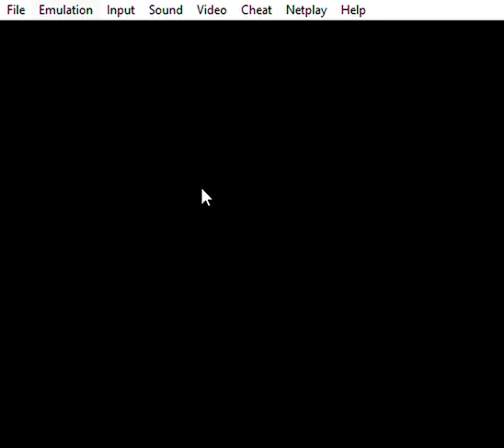World Heroes 2 (SNES) - OST 8 - Rasputin's Theme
This is Rasputin's Theme in World Heroes 2 for the SNES.

I only recorded this from the original WH2 SNES file instead of the WH2 SNES Beta file - because Rasputin's Theme in the original WH2 SNES and the beta sounds a bit different (near the beginning of the track) - so look for the Beta version of this track too.